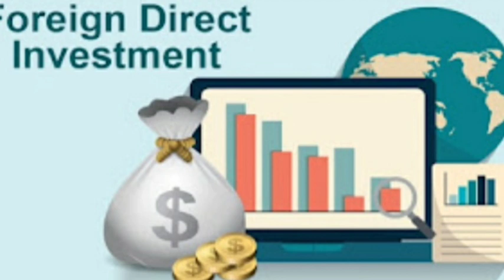प्रत्यक्ष विदेशी निवेश किसे कहते हैं? फायदे और नुकसान //upsc